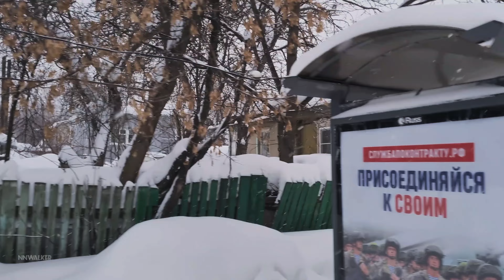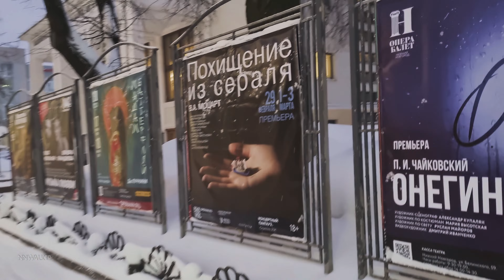Vaneev Street. Part 1//Relaxing city walk during snowfall// Nizhny Novgorod, Russia//4K HDR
☆Улица Ванеева 1-я часть// Прогулка во время снегопада// Нижний Новгород// 4K HDR ☆

В этот снежный день, когда в городе бушует циклон Рикса,  мы с вами пройдёмся по улице Ванеева, но не по всей, а только по её части, которая начинается с площади Советской и до площади Свободы. Улица довольно  длинная и доходит практически до деревни Кузнечиха, а дальше переходит в улицу Академика Сахарова. По следующей её части мы погуляем в следующий  раз.
Немного  из истории: ранее эта улица называлась 8–9 линии, Оперная, Вологодская, Эстонская. Сейчас  же она носит свое название  в честь  нижегородца А.А. Ванеева, ближайшего соратника В.И. Ленина, который также отбывал вместе с ним ссылку в селе Ермаковском.
Улица довольно оживленная, т.к. является важной транспортной артерией города, нередко в час пик здесь собираются пробки. Поэтому для прогулок здесь лучше выбирать время вне часпика.
Рекомендуем 👍